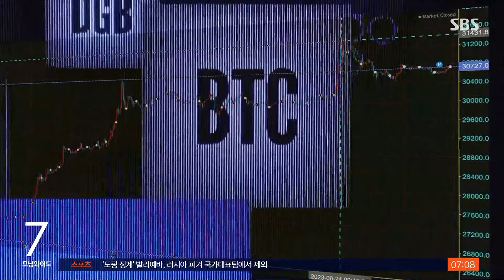미국 신규 일자리 큰 폭 증가…실업률도 상승 / SBS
〈앵커〉

미국에서는 지난달에 일자리가 많아졌지만 실업률도 높아진 걸로 나타났습니다. 다시 말해서 고용 시장 과열이 좀 진정되는 분위기란 의미인데요. 미국 중앙은행이 6월쯤엔 금리를 내릴 거라는 기대감도 커지고 있습니다.

워싱턴 김용태 특파원입니다.

〈기자〉

미국 노동부는 2월 비농업 일자리가 전월 대비 27만 5천 건 증가했다고 밝혔습니다.

월스트리트저널이 집계한 전문가 전망치 19만 8천 건보다 훨씬 많고, 앞선 12개월의 월평균 증가 폭도 넘어서는 수치입니다.

하지만 지난 1월의 고용 증가폭이 35만 3천 건에서 22만 9천 건으로 대폭 하향 조정됐습니다.

또 2월 실업률은 3.9%로 전월 대비 0.2%p 상승하면서 전문가 전망치 3.7%보다 높아졌습니다.

전반적으로 고용 증가세는 유지되고 있지만 실업률이 오르고 임금 상승률도 둔화하면서 고용시장 냉각 조짐이 나타난 겁니다.

제롬 파월 미 연방준비제도 의장은 기준금리 인하에 앞서 인플레이션 둔화에 대한 확신이 필요하고, 그러기 위해선 노동시장 과열 완화가 선행돼야 한다는 입장을 강조해 왔습니다.

파월 의장은 의회 청문회에선 올해 금리를 내릴 것이란 방침을 분명히 한 바 있습니다.

[제롬 파월/미 연방준비제도 의장(지난 6일) : 경제가 예상대로 전반적으로 성장한다면 올해 어느 시점에 금리를 푸는 것이 가능할 것으로 생각합니다.]

시장에서는 6월쯤 금리 인하가 시작될 것이란 전망에 계속해서 힘이 실리고 있습니다.

이런 가운데 가상화폐 비트코인 가격은 한국시간 오늘(9일) 새벽 사상 처음으로 개당 7만 달러 선을 넘어섰다가 다시 하락하는 모습을 보였습니다.

(영상취재 : 오정식, 영상편집 : 정용화)